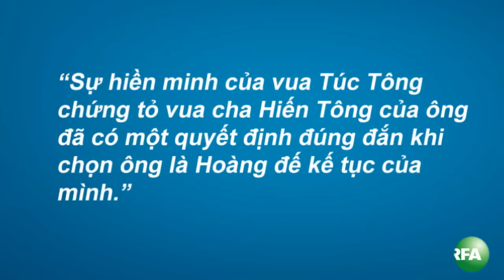Việt Nam quê hương tôi (Phần 44)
Trong phần này, chúng tôi sẽ giới thiệu đến quý vị diễn biến đất nước ta dưới thời vua Lê Túc Tông và việc nối ngôi của vua Lê Uy Mục. Theo dõi YouTube